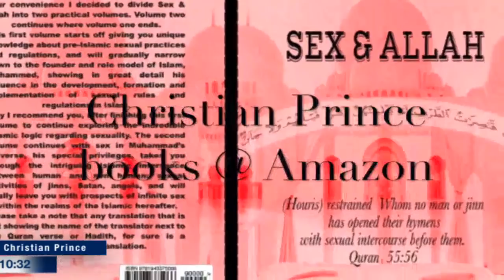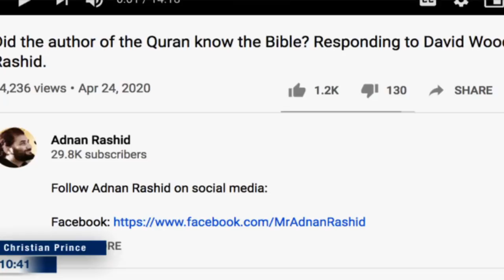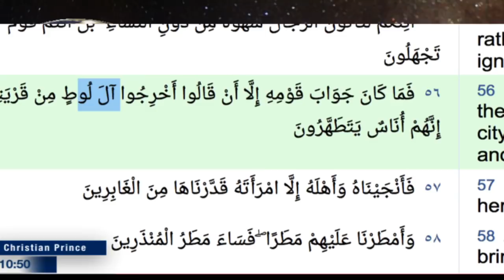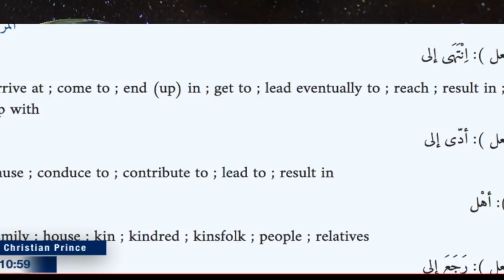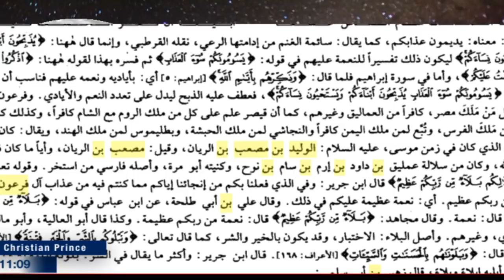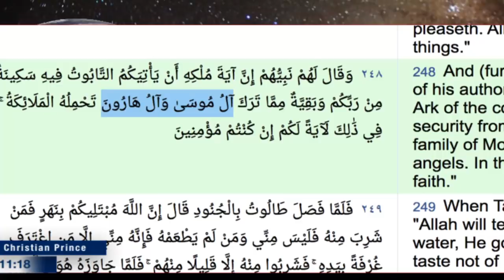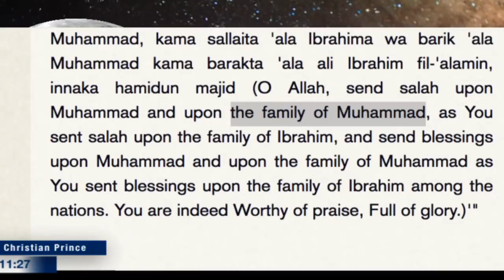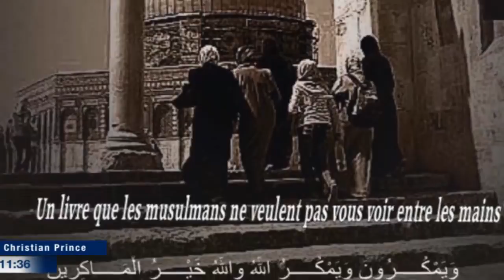Why David Wood & Sam Shamoun can't Refute Imam Dr. Adnan Rashid "Is the Gospel corrupt?"